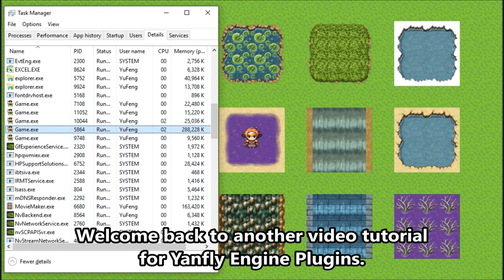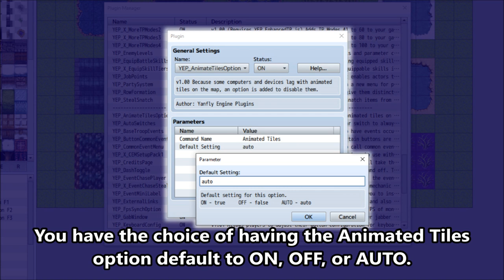YEP.103 - Animated Tile Option - RPG Maker MV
Some players may experience lag when walking near animated tiles. This is due to the fact that animated tiles constantly draw, delete, and redraw the tiles every few frames. Unfortunately, due to Pixi2's drawing method, there exists some memory leaks when this kind of drawing occurs. On mobile devices or weak computers with little memory to spare, this can potentially cause some games to crash. The option to enable/disable animated tiles is now in the options menu for players to toggle.